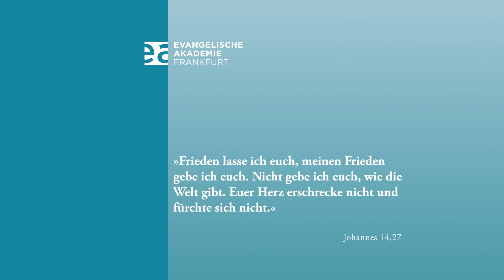Short Cuts "Gnade": Silke Mehltretter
„Gnade“ gehört zu den Schlüsselworten evangelischen Glaubens. Doch was meint der altertümliche Begriff eigentlich? Wo erfahren Menschen heute Gnade oder Gnadenlosigkeit? Und welche biblischen Geschichten spielen dabei eine Rolle?
Heute erzählt uns die Hebamme Silke Mehltretter ihre Geschichte.